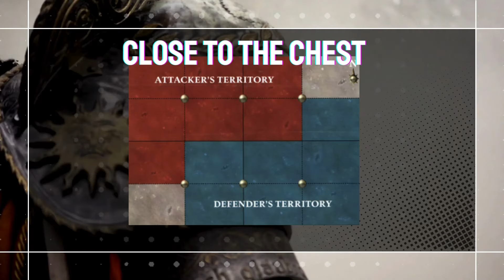Stormcast Eternals vs Sylvaneth - Warhammer: Age of Sigmar 4.0 - Battle Report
In our 2nd battle report for 4th edition we see big players on the field. The ancient dragon Krondys and Ionus Cryptborn face off against Alarielle the Everqueen.